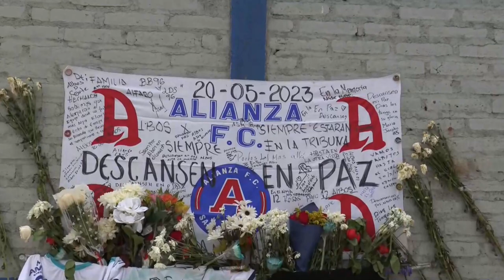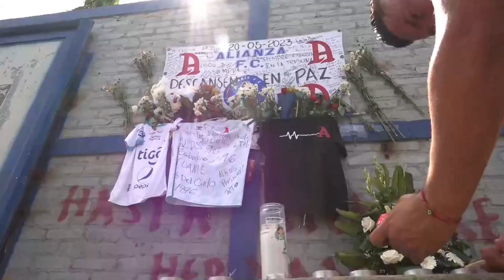Homenajean a los aficionados fallecidos en el estadio Cuscatlán en El Salvador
Flores, velas, camisas del equipo Alianza y una pancarta con mensajes para las aficionados fallecidos tras una estampida humana en el Estadio Cuscatlán en la capital de El Salvador, han sido colocados en la afueras del recinto deportivo como parte de un homenaje.